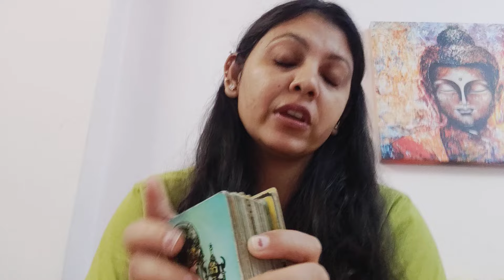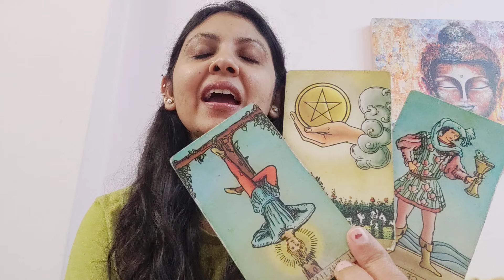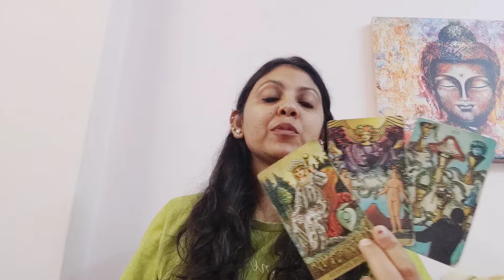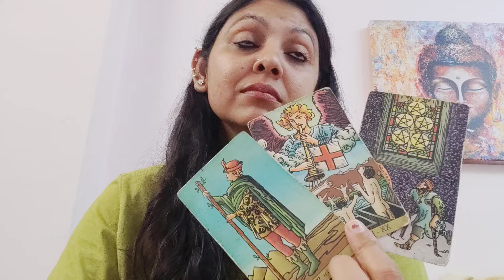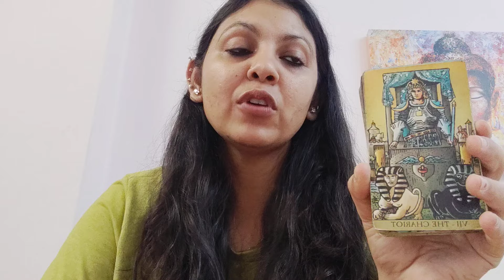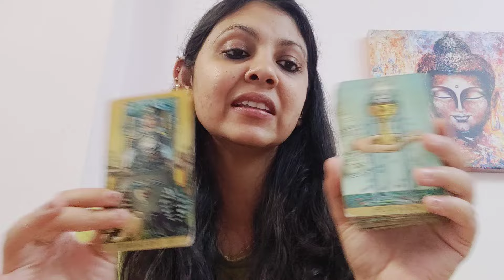VIRGO ♍,YOU VS THEM NEXT 72 HOURS!